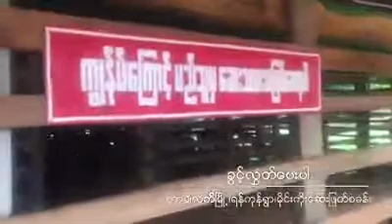Forgive me for my fault